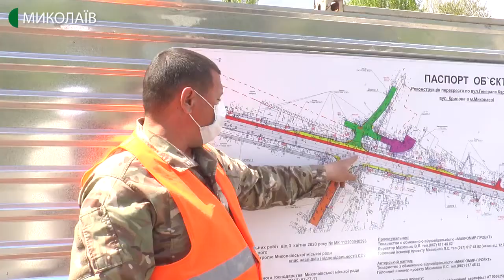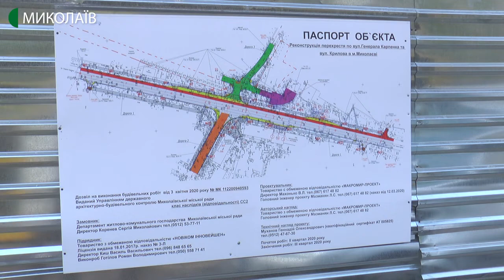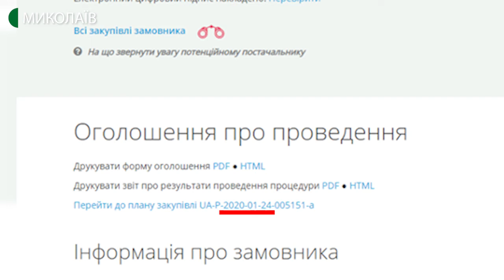У Миколаєві відновлюють перехрестя вулиць Крилова та Карпенка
У Миколаєві розпочали реконструкцію перехресть вулиць Карпенка та Крилова. Підрядна організація, яка виграла тендер, приступила до робіт.